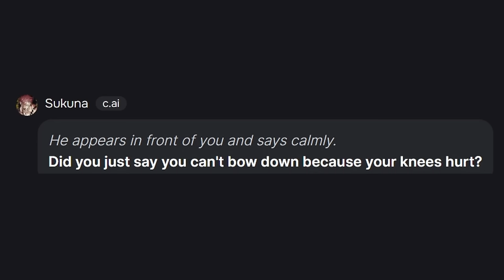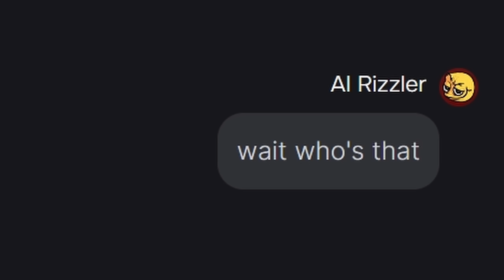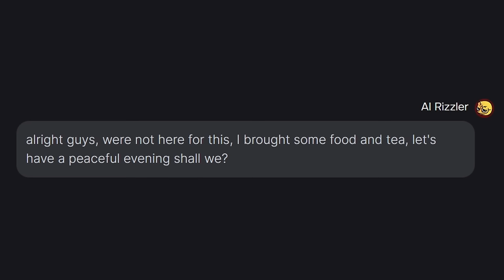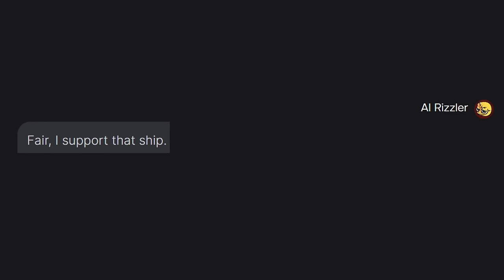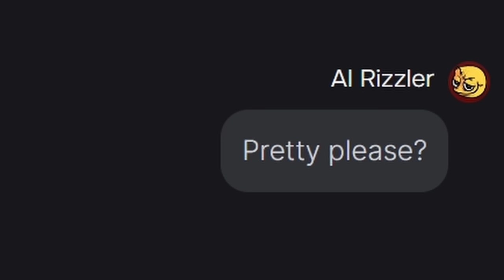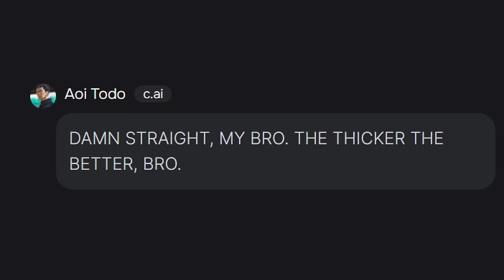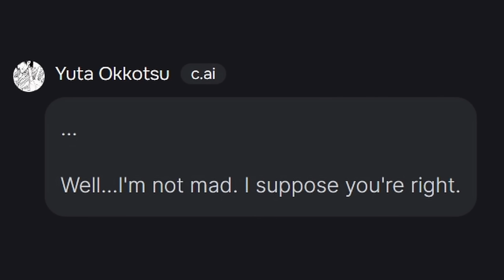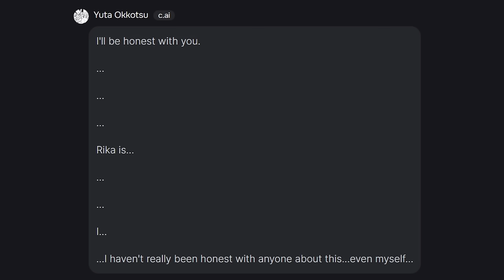Messing Around With Jujutsu Kaisen Characters in Character AI